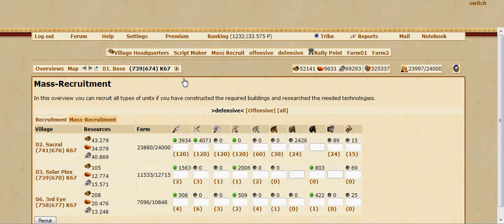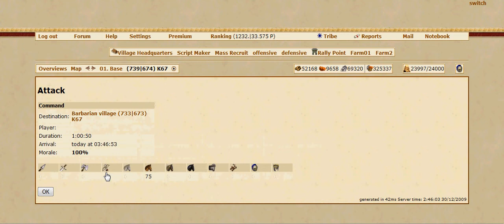massrecruitscript.avi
how to use the a mass-recruit java script in tribalwars